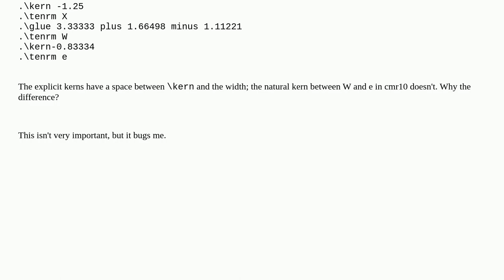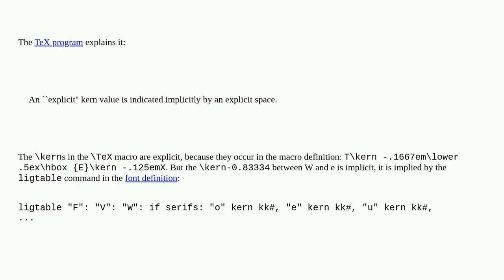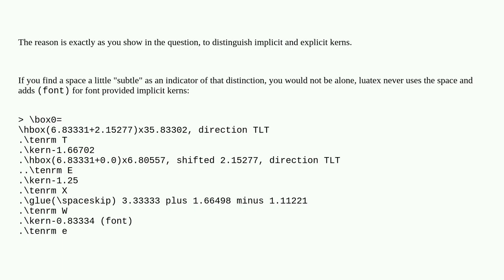Why does \showbox display kerns in two different ways?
A special thanks goes out to the community

  tex-core kerning